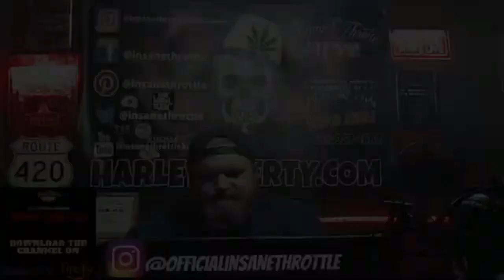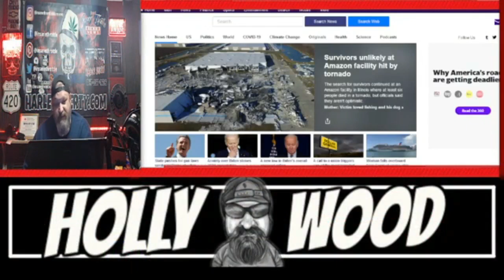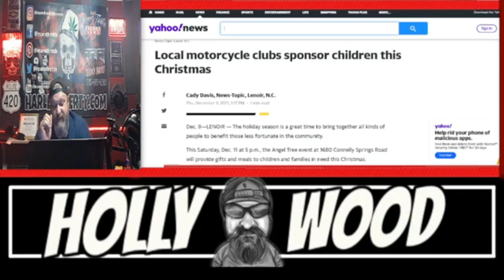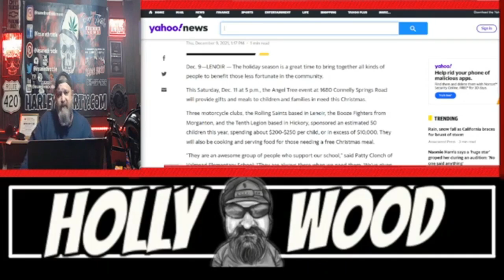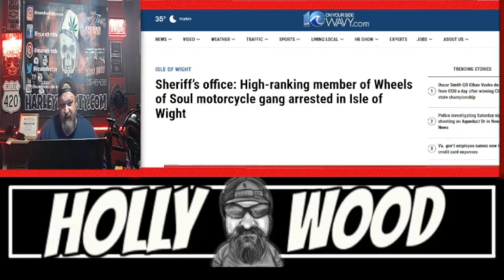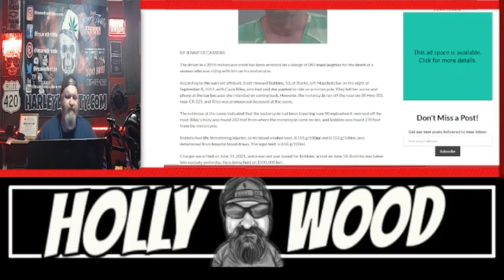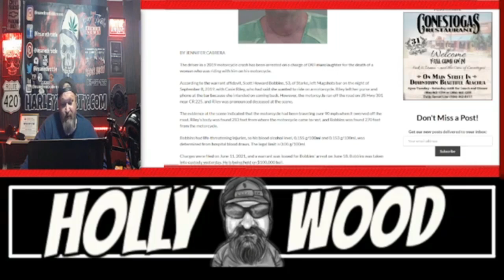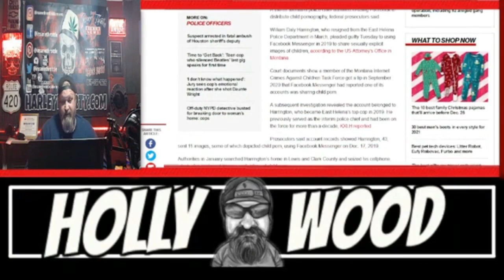Hells Angel Busted Raptor Strikes Again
Officers from Strike Force Raptor have arrested a 51-year-old Hells Angels member after police found a mace, three guns and illicit drugs at a home on the NSW central coast.
Deputies arrested 35-year-old Carrsville resident Ronald Matthews, who is believed to be a high-ranking member of the Wheels of Soul motorcycle gang.
 The driver in a 2019 motorcycle crash has been arrested on a charge of DUI manslaughter for the death of a woman who was riding with him on his motorcycle.

Timestamps 🎬
00:00 Intro To stories Covered
 01:50 Boozefighters help kids at christmas
03:13 Family wants to know why driver left scene
05:01 Hells Angel Busted/  Raptor Strikes Again
06:45 Wheel of Soul member arrested
 07:36 Arrest finally made
09:32 Wall of shame